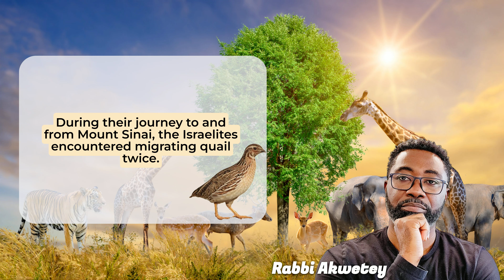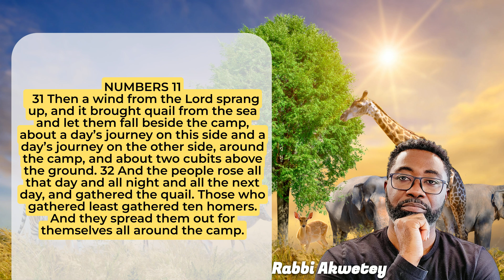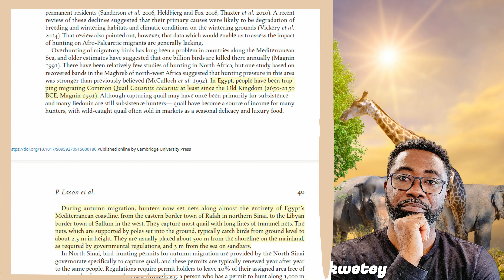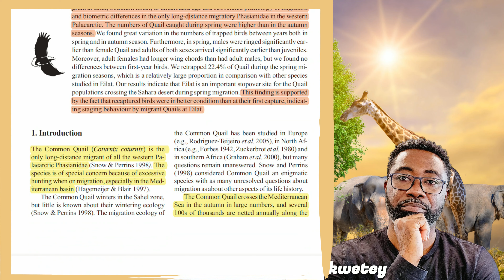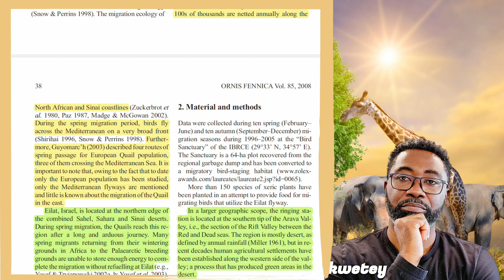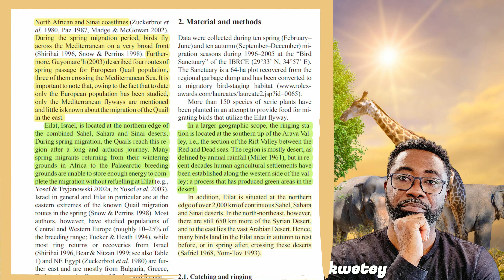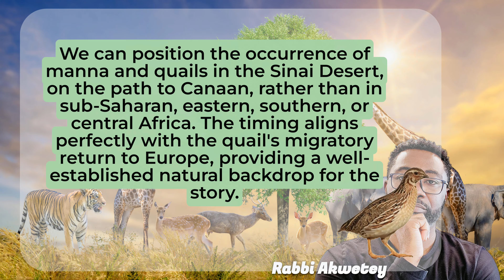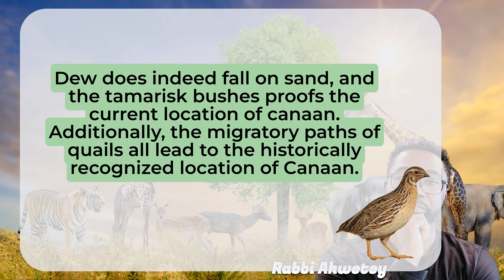PEER - REVIEW# AFRICA's Been DECEIVED | Israelites DIDN'T Cross RED SEA!!! | Ron Dalton Jnr.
Shalom,

Akwetey Amaah